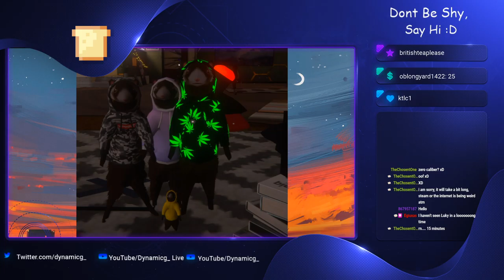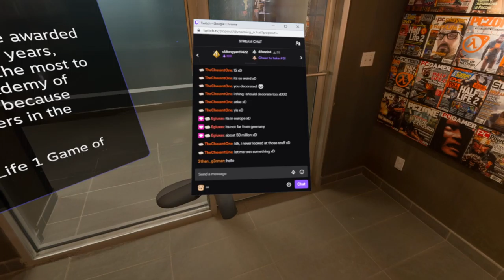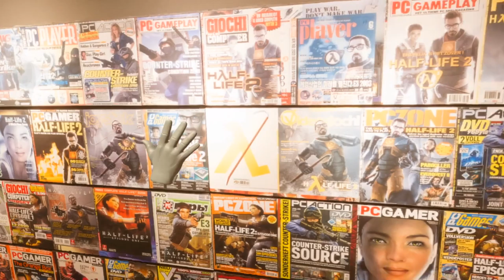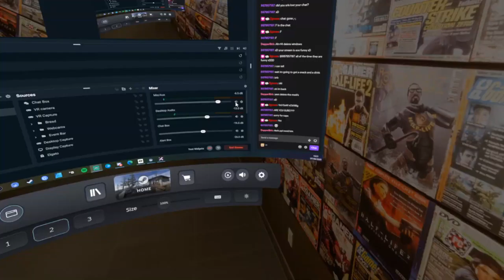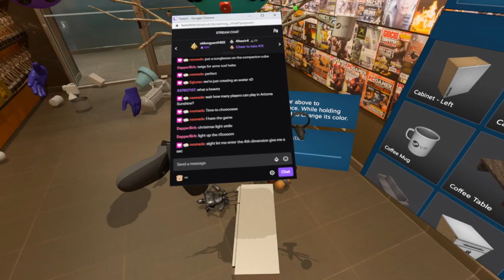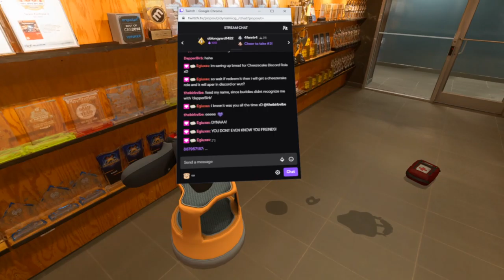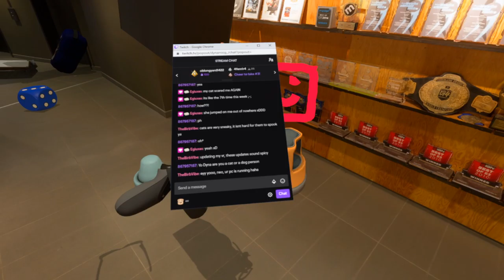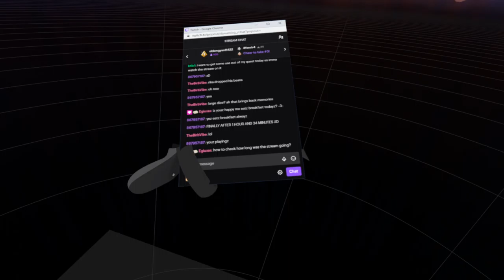SteamVR Home - Chilling with the bois - Waiting for a download !!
🔴 I'm probably live-streaming on Twitch right now so pop by and say hello 🔴